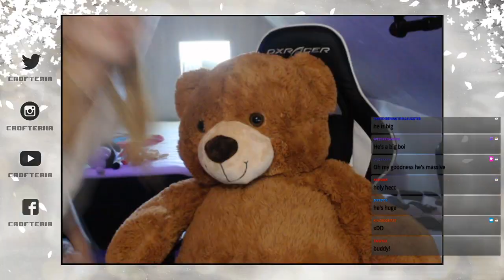TWITCH HIGHLIGHTS #3 - Crofteria